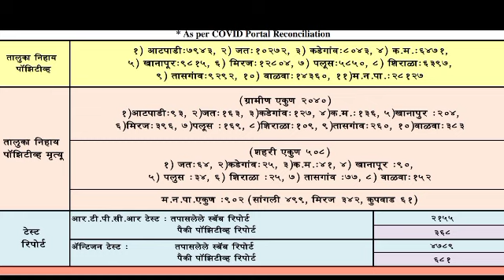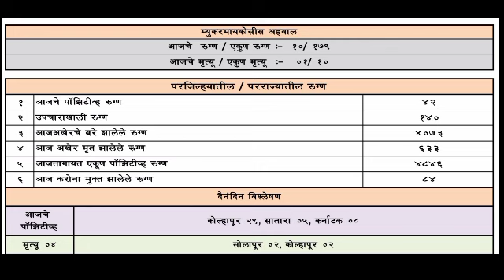कोरोना व म्युकर मायकोसीस पुन्हा वाढतोय